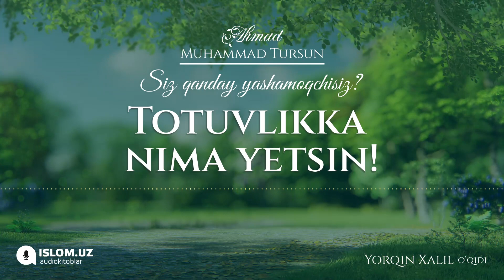50. Totuvlikka nima yetsin! | Siz qanday yashamoqchisiz? | Ahmad Muhammad Tursun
Visa raqami: 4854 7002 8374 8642

Union Pay raqami: 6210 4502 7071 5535